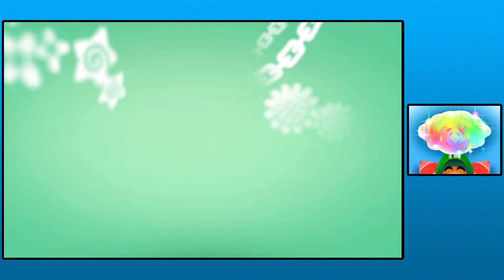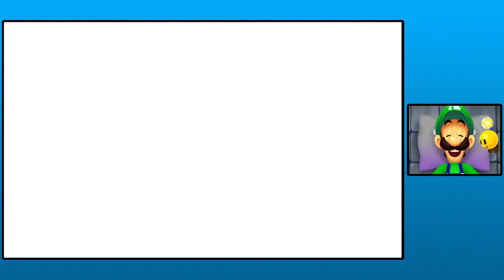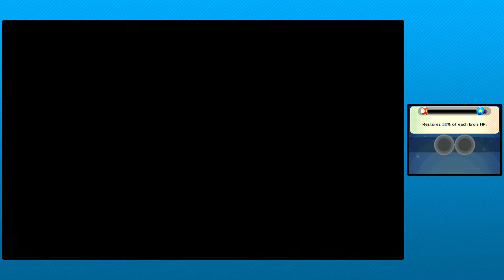Let's Demo || Mario & Luigi: Dream Team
I've played every game in the Mario & Luigi series except for Dream Team and Paper Jam. Let's see how this one holds up!

Welcome to Let's Demo! A series where I take a game demo, play through it, and give my impressions!

Mario & Luigi: Dream Team, known in Europe and Australia as Mario & Luigi: Dream Team Bros. and in Japan as Mario & Luigi RPG 4: Dream Adventure (マリオ&ルイージRPG4 ドリームアドベンチャー Mario ando Ruīji Aru Pī Jī Fō: Dorīmu Adobenchā?), is a role-playing video game developed by AlphaDream for the Nintendo 3DS. Revealed on February 14, 2013 on Nintendo Direct, it is the fourth entry in the Mario & Luigi series of Mario role-playing games. The game was released in Europe on July 12, 2013, July 13, 2013 in Australia, July 18, 2013 in Japan and in North America on August 11, 2013. In the United States, a download code for the game was included with a silver Mario & Luigi themed Nintendo 3DS XL.

Dream Team features gameplay similar to previous Mario & Luigi games, in which the player controls both Mario and Luigi, who explore the game's overworld together and fight in turn-based battles. Like the previous games, players can individually control actions with Mario and Luigi to attack and dodge enemies, and learn various 'Bros Attacks' by finding Attack Blocks. This game uses 3D graphics for backgrounds and pixel art for characters. Players are also now able to save their game anywhere on the overworld, as well as via Save Blocks, and some Bros Attacks make use of the 3DS' gyroscopic features. The Badge system from previous games is enhanced, allowing players to store multiple badge effects once charged, encouraging players to change up their badge combinations to store various effects. If the player loses a battle, they will have the option to try on an easier mode and receive optional hints for fighting certain enemies.